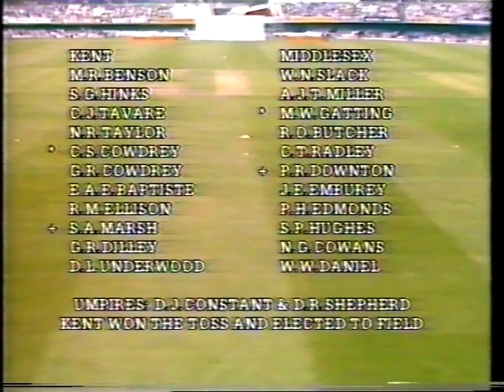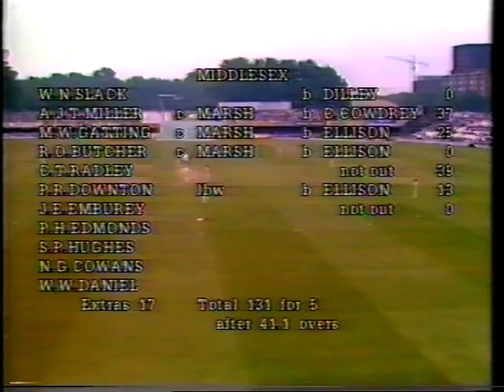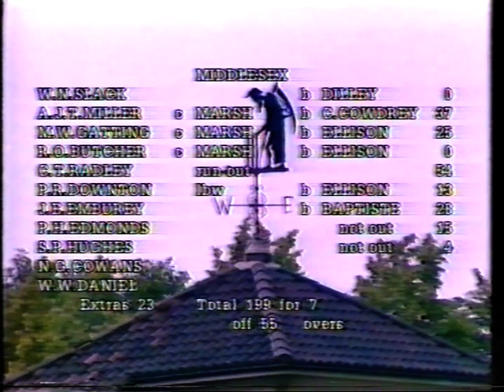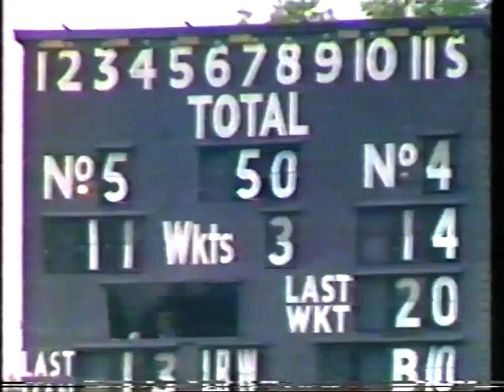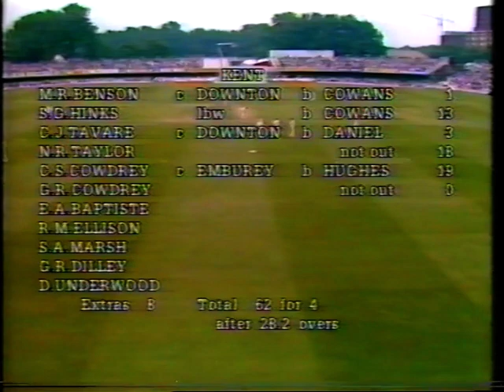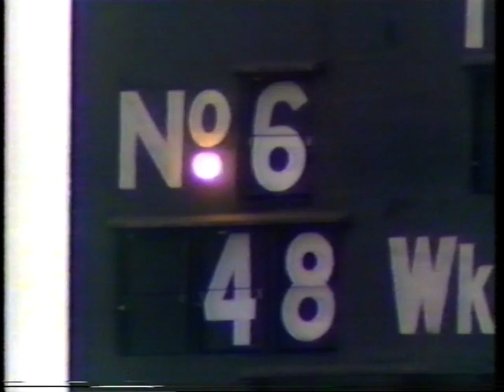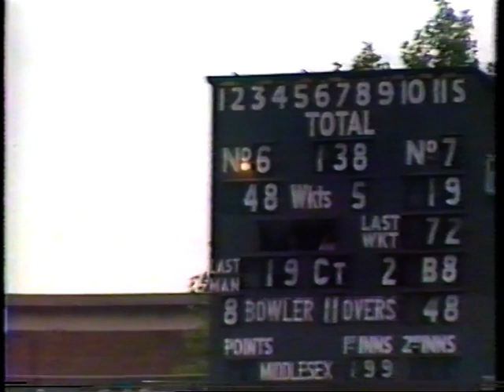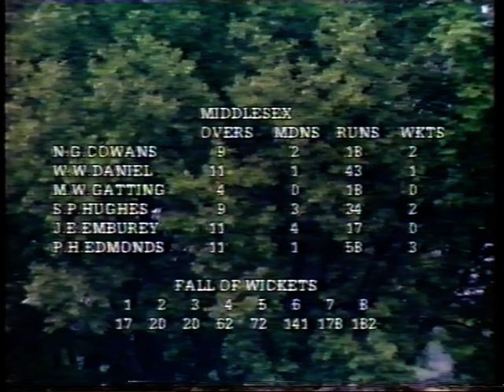MIDDLESEX v KENT B&H CUP FINAL LORD'S JULY 12 1986 JOHN EMBUREY CLIVE RADLEY GRAHAM COWDREY ELLISON